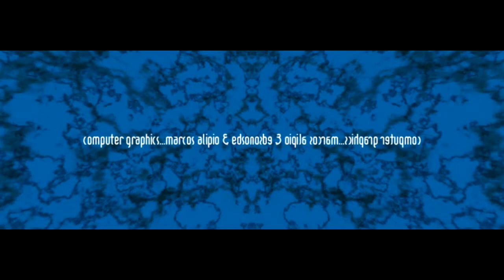47 - Reason of Opposites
REASON OF OPPOSITES - VIDEO DE ARTE DIGITAL EM 3D DE ELLING DE SOUZA E MARCOS @LIPIO